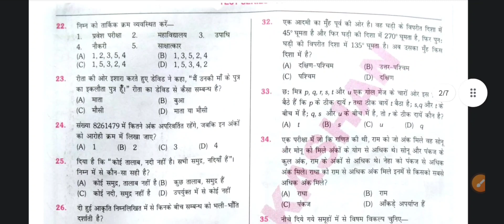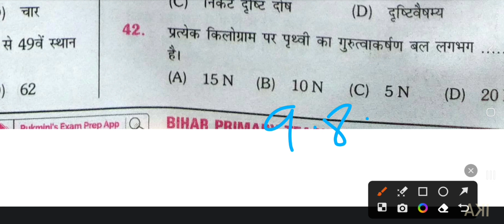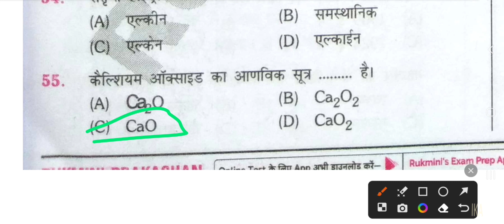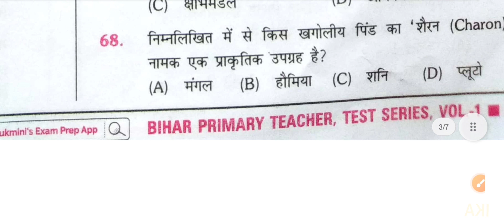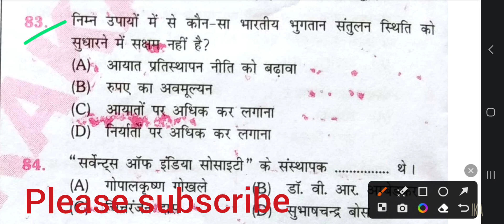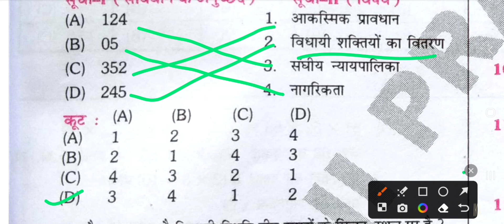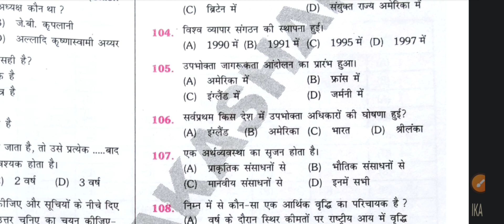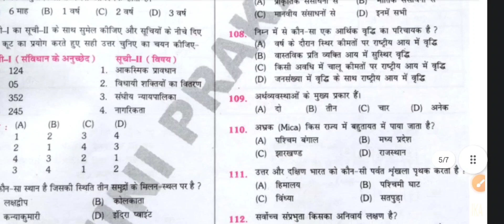BPSC शिक्षक भर्ती 2023 Platform Practice Set 1 Solution GS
इस वीडियो में मैं प्लेटफॉर्म बुक के प्रैक्टिस सेट 1 के सामान्य ज्ञान के प्रश्नों को हल करूंगा।

In this video I will solve General Knowledge Questions of Practice Set 1 of Platform Book.

प्लेटफॉर्म बुक के गणित और सामान्य ज्ञान के प्रश्न का डिटेल में हल देखने के लिए क्लिक करें :
Click to see the detailed solution of the question of Mathematics and General Knowledge of Platform Book :

किरण प्रकाशन के 20 सेटों का हल देखने के लिए नीचे दिए गए लिंक पर क्लिक करें :